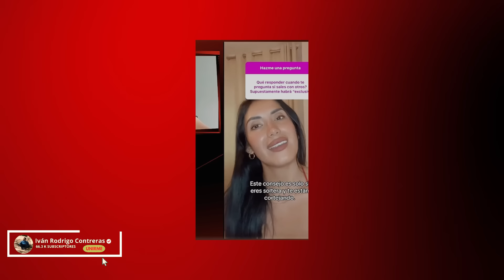💊 HOMBRE SE VUELVE VIRAL DESPUÉS DE NEGARSE A PAGAR LA CUENTA DE UN GRUPO DE EMPODERADAS